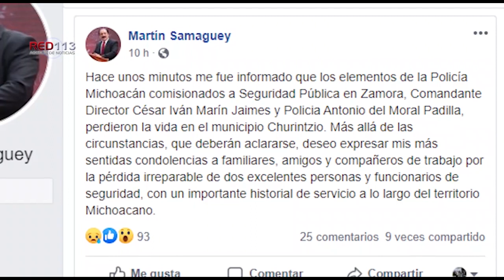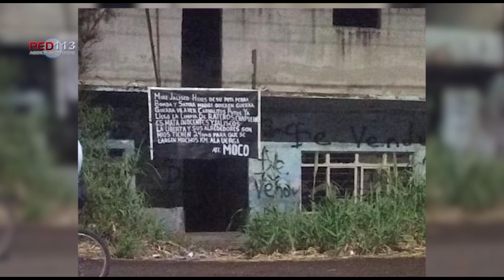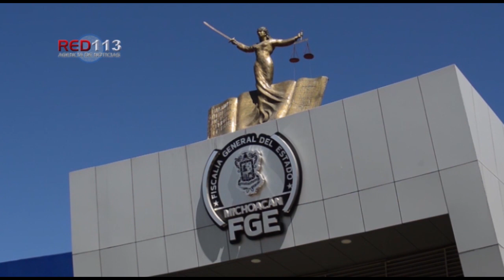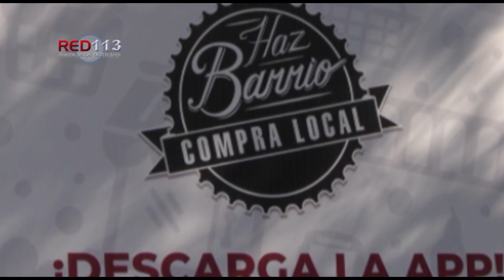Noticiero RED 113 jueves 18 de junio 2020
CHURINTZIO
Violencia en Zamora alcanza a director de SP es asesinado junto con otro elemento
ZAMORA
Atentado en la colonia El Duero deja un hombre muerto y un lesionado
ZAMORA
Ejecutan a “El Guicho” frente a su domicilio en La Rinconada
ZAMORA
De nueva cuenta localizan narcomantas en Zamora
JACONA
Un muerto y un herido deja agresión a balazos en Jacona
LÁZARO CÁRDENAS
Encuentran muerto a director de carpetas de investigación en su casa en LC
APATZINGÁN
Tiran a hombre baleado en camino de Apatzingán
COALCOMÁN
Asesinan a hombre a tiros en Las Parotas
URUAPAN
Presuntos responsables de secuestro agravado, homicidio y tentativa de homicidio, son vinculados a proceso
ZINAPÉCUARO
Acusado de matar a un hombre por deuda de renta, es detenido por la FGE

MORELIA
Enfrentar el alto contagio y riesgo para la población vulnerable, el reto ante COVID-19
MORELIA
Ante incremento de contagios por COVID-19, necesario no bajar la guardia: Lucila Martínez
MORELIA
Casi 200 mil familias beneficiadas con Michoacán Alimenta
MORELIA
Continúa SSP con acciones preventivas ante COVID-19 en cuarteles de la Policía Michoacán
MORELIA
Raúl Morón hace un llamado a la solidaridad, presenta App digital “Haz Barrio, Compra Local”
MORELIA
Tecnológico de Morelia instala túnel sanitizante en ASM